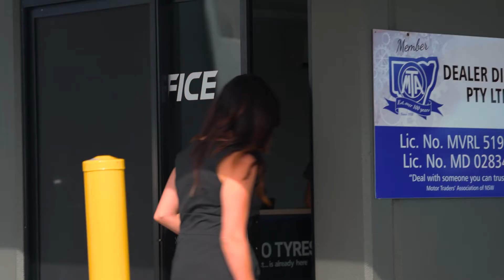Your CPS Corporate Video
Produced by The Design Cupboard. December 2016